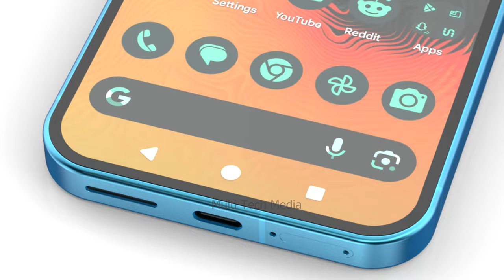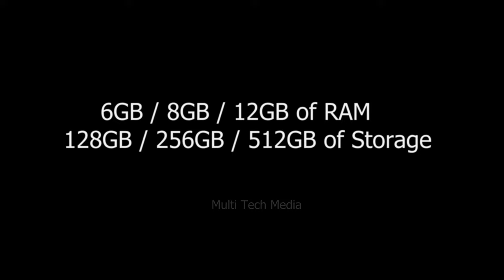Google Pixel 9 Official Video, Trailer, Price, Release Date, Camera, Specs, First Look, Launch